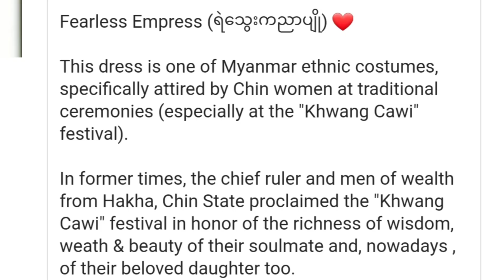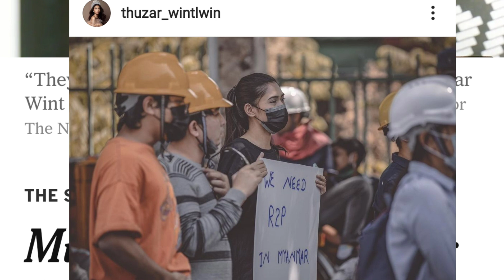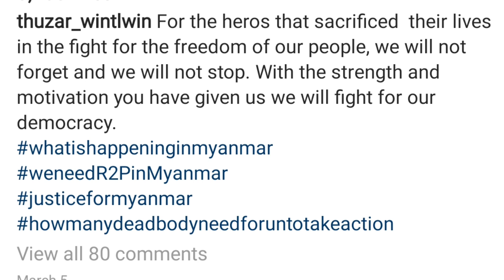POKWANG welcomes THUZAR WINT LWIN to Philippines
Candy Thuzar represents Myanmar in Miss Universe at dito ibinunyag nya kung ano ang mga nangyayari sa bansang Myanmar.